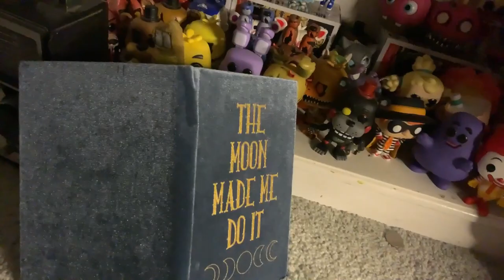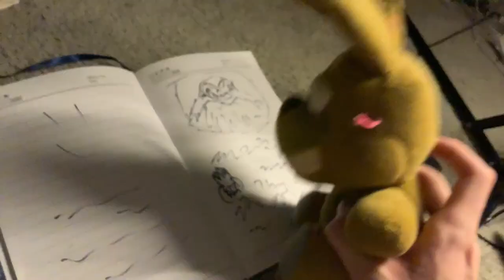Fnaf Plush - Jack O' Pumpkin Carving!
In this episode, the Nightmares decide to carve pumpkins for the spooky season! But something spawns from their decorations! The Jack O Animatronics!!! Can Nightmare Bonnie and Nightmare Chica stop them? Find out!

=TAGS!=
fnaf plush
fnaf action figure
fnaf animation
fnaf
five nights at freddys
fnaf 2
fnaf 3
fnaf 4
fnaf 5
fnaf sl
fnaf 6
ffps
fnaf vr
fnaf 7
fnaf sb
fnaf merch
fnaf funko
fnaf sanshee
fnaf adventure
fnaf world
fnaf movie
fnaf short
plush video
plush adventure
horror
horror game
story
horror story
video games
gaming